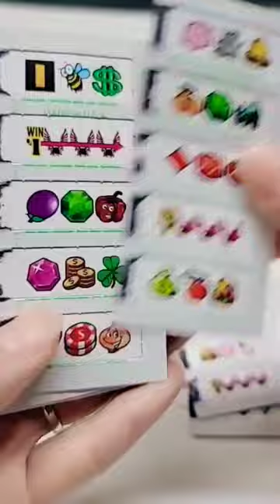HOW FUN! Cherry Bell pull tabs 🍒